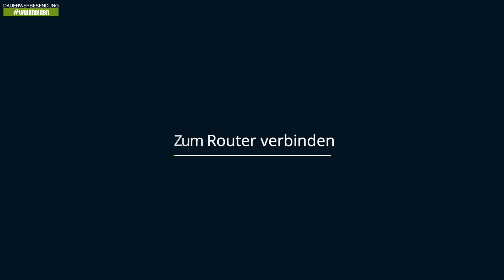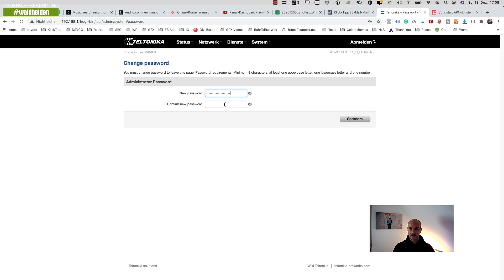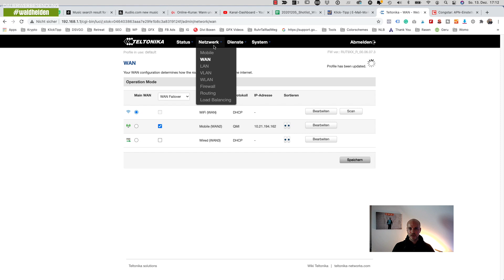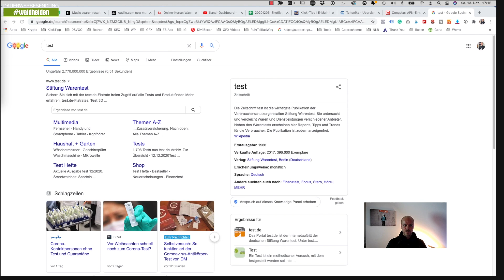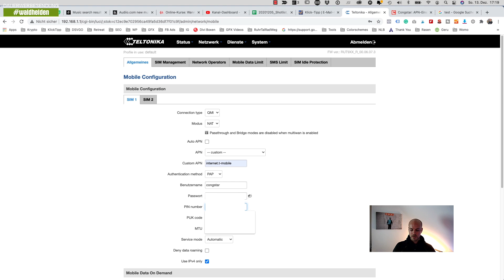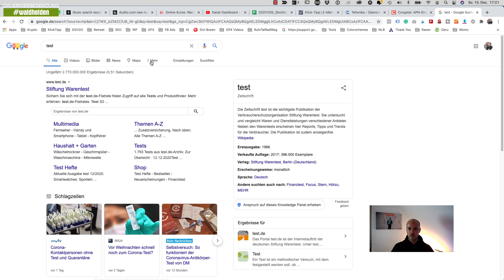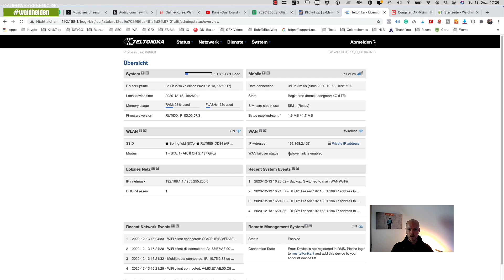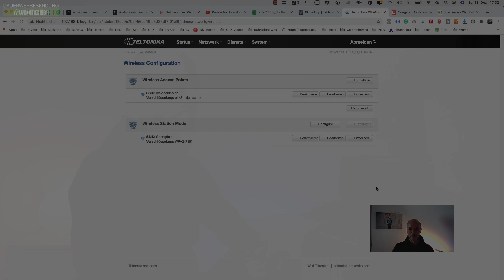Teltonika RUT950 einrichten - WLAN & LTE [deutsch]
Den Teltonika RUT950 einrichten ist gar nicht so schwer. In diesem Video zeige ich dir wie du dich auf den Teltonika RUT950 verbindest, WLAN & LTE für dein Wohnmobil einstellst und einen eigenen WLAN Namen vergeben kannst. Diese Anleitung funktioniert auch für den Teltonika RUT955.

Geräteliste:
Router Teltonika RUT950
Antenne Teltonika
12V Anschluss
SIM Karten Adapter

🗂 Inhaltsverzeichnis:
00:00 - Intro
01:18 - Mit dem Teltonika RUT950 verbinden
02:53 - WAN einrichten
04:58 - WLAN einrichten
07:30 - LTE / Mobile einrichten
13:41 - WLAN Name / SSID ändern

—— Unsere Top10 fürs WoMo 🚐
✅ Omnia Backofen * ⏩
✅ Kalle das Kabel * ⏩
✅ SONOS Roam * ⏩
✅ IP44 Schutzbox * ⏩
✅ Hydro Flask Thermosflasche * ⏩
✅ Fenix E20 Taschenlampe * ⏩
✅ 5 Liter Kanister * ⏩
✅ Alu Gasflasche * ⏩
✅ 52 Eskapaden für Camper * ⏩